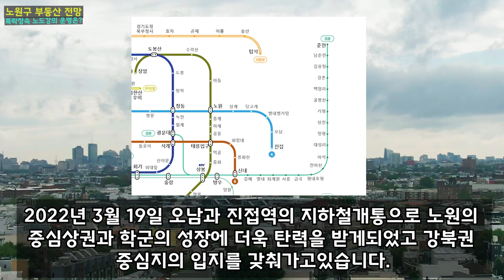본격적인 부동산 폭락장속 노도강 서울의 끝자락 노원구집값 전망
금리인상과 거래절벽 등 대한민국의 부동산의 폭락장! 노원 부동산의 운명은?
오늘은 서울의 끝자락 노원의 부동산 전망에 대해 분석해보겠습니다